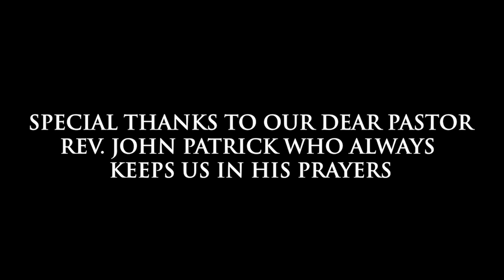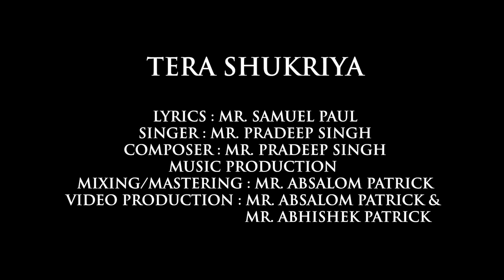TERA SHUKRIYA || PRADEEP SINGH || NEW HINDI CHRISTIAN SONG 2023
Tera Shukriya || Pradeep Singh || New Christian Hindi Song 2023

Greetings to all in the name of Jesus, this is my new song Tera Shukriya, I hope it reminds you of the hope and redemption that comes from Christ's resurrection.

Credits :
Lyrics : Mr. Samuel Paul
Singer & Music Composer : Mr. Pradeep Singh
Music Production & Mixing/Mastering : Mr. Absalom Patrick
Video Production : Mr. Absalom Patrick & Mr. Abhishek Patrick

Lyrics :

Mere khuda tera shukriya                                                                                                                                                                   Di hai mujhe zindagi                                                                                                                                                            Mere liye tu sooli chadha                                                                                                                                   Bhulenge hum na kabhi

Humne gunaah kitne kiye                                                                                                                                                    Phir bhi gale se lagaya                                                                                                                                                 Hai dard kitne humne diye                                                                                                                                            Phir bhi tu sehta hi aaya                                                                                                                                                   Behti rahi dhara lahu ki                                                                                                                                                              Phir bhi shikayat na ki

Sagar se bhi gehra pyar tera                                                                                                                                                   Sabke liye hai khuda                                                                                                                                                      Teri mohabbat se koi bhi                                                                                                                                                  Reh nahi sakta juda                                                                                                                                                      Aisa bana karta rahoo                                                                                                                                        Hardam teri bandagi

Mere khuda tera shukriya                                                                                                                                                  Di hai mujhe zindagi                                                                                                                                                       Mere liye tu sooli chadha
Bhulenge hum na kabhi